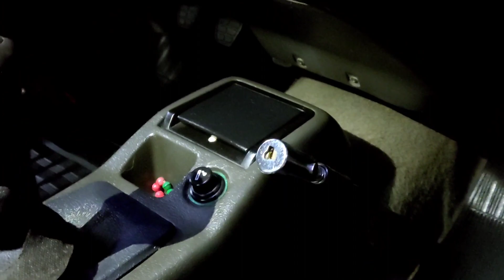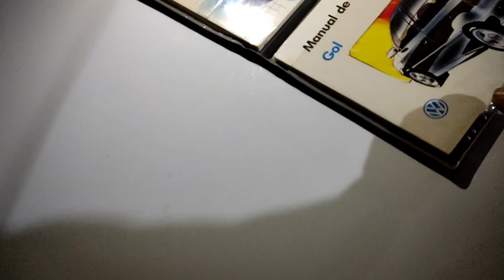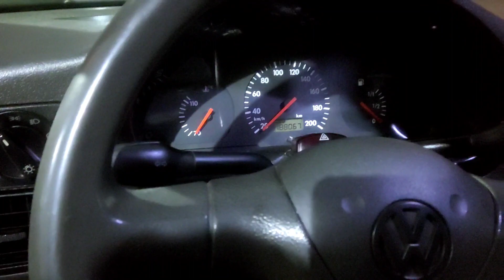esse gol bola é mais novo que o novo 🤩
Mais alguns vídeos do canal

7 Edição do Lowhipe Brasil, chama nas naves lindas

Os Quadrados mais top de São
Paulo, estão Aqui, Garagem 55

Mega Evento Estilo Brazuka Parte 3. Conhecendo os Projeto {vlog}